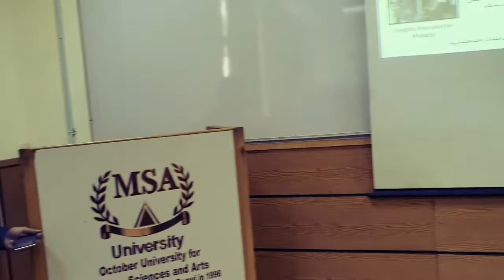ASE362-ClassActivity Qutuz Ultimatum Act - 2019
Institution: MSA
Type: Class Activity
Group Number:
Video Title: Ultimatum to Qutuz

Selected key Person: Qutuz and the Mongol Messenger
Drama Type: Class Act
Idea:
Group Members:

Editing:
Research:
Camera:
Script:
Director: